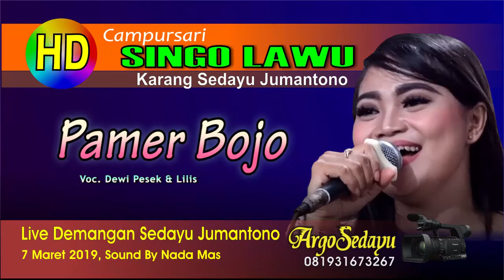Pamer Bojo Cs Singo Lawu Dewi Pesek & Lilis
Dokumen Argosedayu Video Shooting HD quality. Campursari Singo Lawu Karang Sedayu Jumantono pimpinan Mas Suhir. Rekaman live dari desa Demangan Sedayu, didukung Nada Mas Sound System Jatisari. Lagu dangdut Koplo terbaru Pamer Bojo dinyanyikan oleh Dewi Pesek & Lilis.